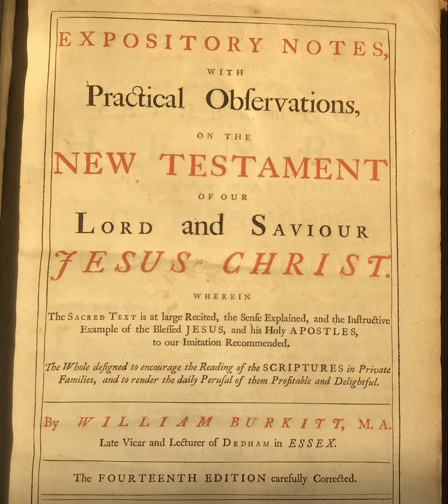Romans 5:13-21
Chapters:
00:00:00 Romans 5:13-21
00:00:13 5:13
00:01:37 5:14
00:04:35 5:15-17
00:07:52 5:18-19
00:12:07 5:20-21